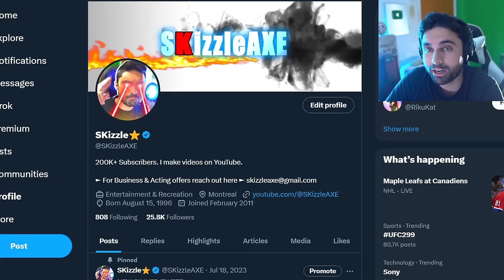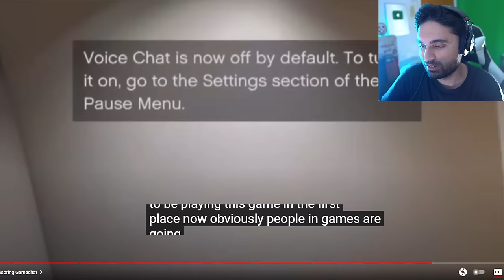GTA 6 is SADLY Going FULL WOKE... 🥴 (RiP it's OVER) - Sweet Baby Inc Detected on GTA 6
Why GTA 6 Has Me CONCERNED - Sweet Baby Inc Detected. GTA 6 fans are concerned that Rockstar Games might use Sweet Baby Inc consultation.

I address the current issues I and many others have of the recent announcement of GTA 6.. The WOKE argument has been tossed around across the internet after the trailer dropped of Lucia and Jason and people claiming that Grand theft auto 6 is woke for the wrong reasons.. I show proof from GTA 4, GTA TBOGT and GTA 5 on why I believe GTA 6 may not be as good as the original or remastered trilogys of Vice City, San Andreas, and GTA 3.